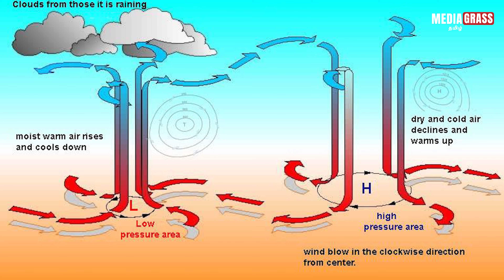நெல்லையை தாக்கியது புயலே இல்லையா😱| South தமிழ்நாடு வந்த சோதனை😭|Obey the nature🙏🏻|Voice of VJ Archana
Mediagrass Tamil aims at providing variety of quality content including Fun, Infotainment, Entertainment, News, Press Releases, Vlogs, Tech, movie review, cinema talks etc. We strive hard to satisfy different sets of audience across TamilNadu and ensure that our subscribers spending their time at our channel is really worthy.